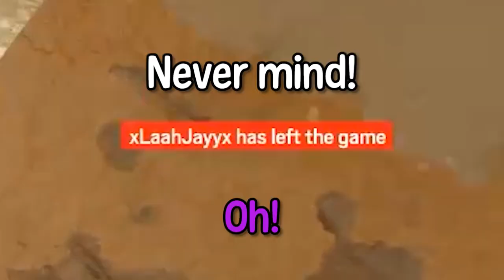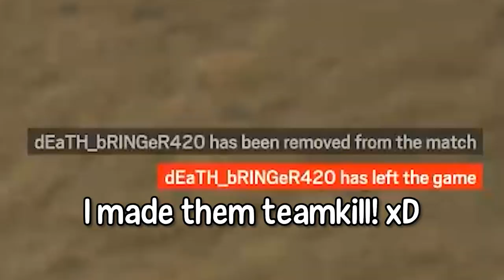This Rainbow Six Siege video is SIMPLY LOVELY 👌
Rainbow Six Siege is full of insane moments all the time, but mostly, as I like to call them, they're "simply lovely" (a nod to Max Verstappen).
From the insane Ash ace to the craziest ending to a match on Emerald Plains, it gets pretty wild in this video overall as you can tell!
Year 9 for Siege has been a great one so far, we're almost out of New Blood thankfully and heading into Twin Shells in a few days, so it's great to finally be looking forward to a season where there's actual new stuff within it again, and honestly I've been having a lot of fun with Siege again! (Very strange stuff o.o)
Be on the lookout for 'Goodbye, New Blood' on Monday, Sept. 9th and an Arknights video on the R6 collab this weekend! :D